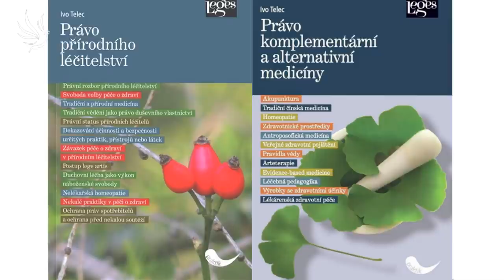Prof. JUDr. Ivo Telec, CSc., Co bude dál s alternativní medicínou?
- Právní postavení léčitelů a jejich odpovědnost
- Tradiční rostlinné léčivé přípravky vs. doplňky stravy
- Odborně správné postupy

Pracujeme na odstranění reklam v průběhu videí.
Děkujeme za pochopení.